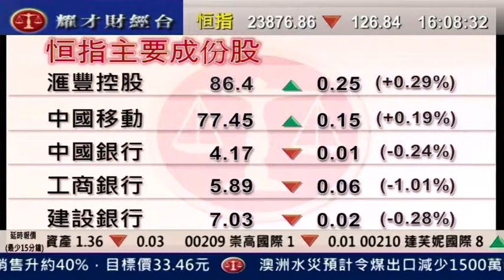耀才財經台 郭思治 劉幸鈺 21 Jan 2011 全日總結